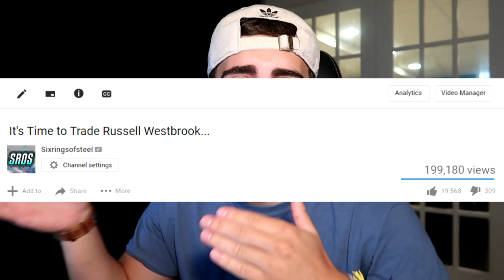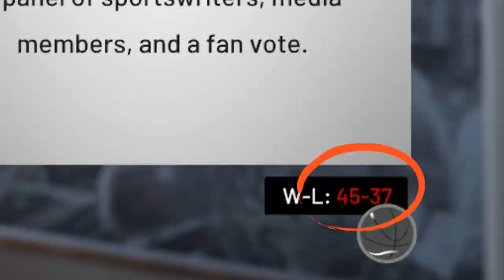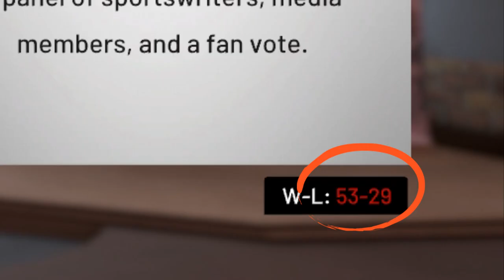Trading for Russell Westbrook...